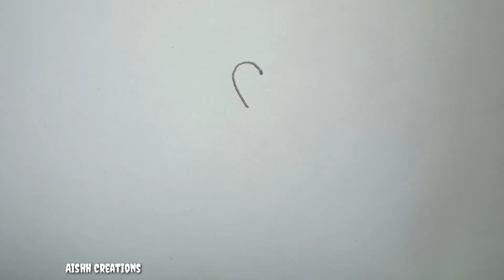easy to draw beautiful dress / How to draw beautiful dress step by step drawing